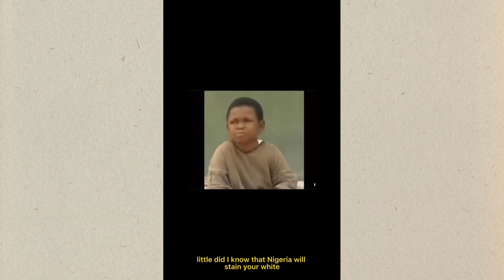Failing in my 20s // Let’s talk about it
I’m back!
After a much needed break, here’s a very honest review and life update.
I hope some of the things I discussed are relatable cozzzz it can’t be just me.